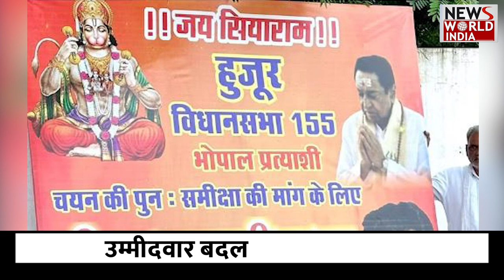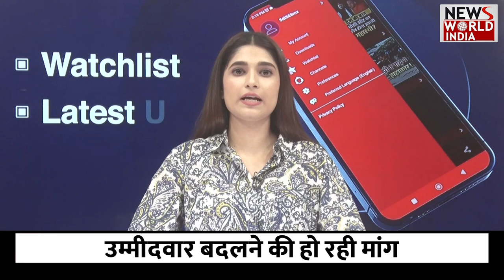कांग्रेस में टिकट को लेकर घमासान, हनुमान चालीसा का पाठ कर जताया विरोध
मध्य प्रदेश में कांग्रेस पार्टी अपने प्रत्याशी की लिस्ट जारी कर चुकी है.. लिस्ट में कई नेताओं की उम्मीदवारी को लेकर विरोध होना शुरू हो गया है.. कांग्रेस कार्यकर्ताओं ने मंगलवार को भोपाल में पार्टी के प्रदेश अध्यक्ष कमलनाथ के आवास के बाहर हनुमान चालीसा का पाठ कर हुजूर विधानसभा क्षेत्र से उम्मीदवार बदलने की मांग कर रहे हैं…